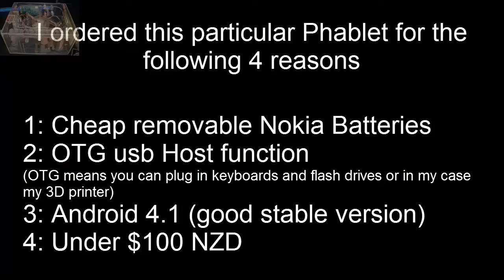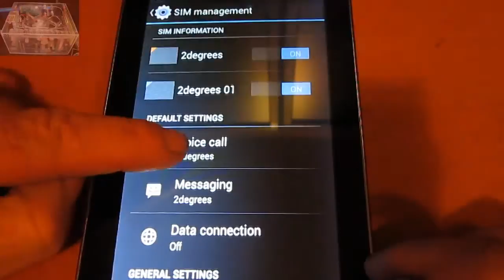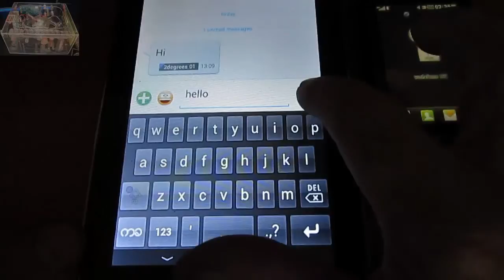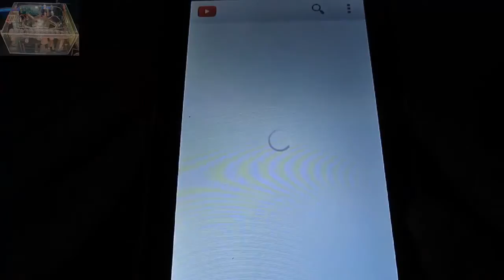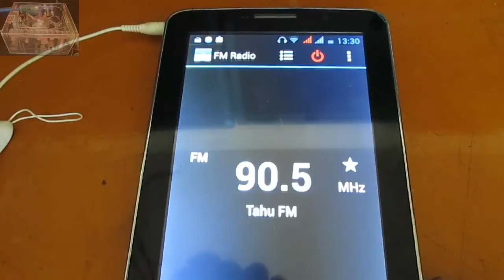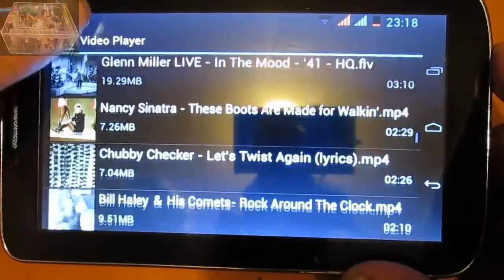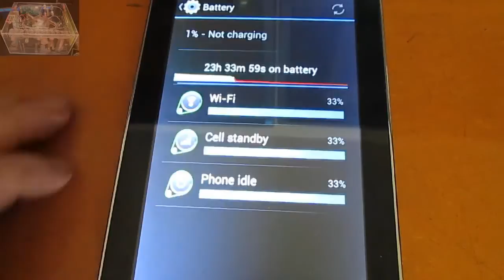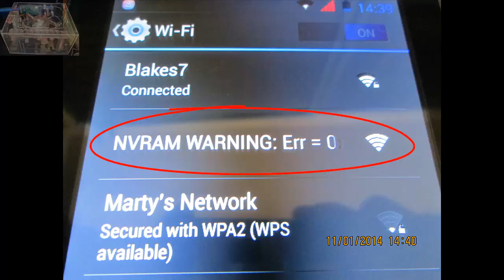7" FXD M8 Phablet Phone Tablet MTK6515 MTK6572 Dual sim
I purchased this FXD to replace the Bassoon P1000 which turned out not to have OTG, but as I discovered this one does not have OTG either due to the CPU being upgraded just like the JXD and Bassoon Phablets.

FXD do not have any firmware on there web site but because it is identical to the Bassoon P1000, the Bassoon firmware should work should the need arise.

I contacted FXD to ask about firmware and the CPU upgrade and some technical questions but was disappointed by the response which was to send me a malware infected email which my anti virus software was able to block. Personally I would recommend staying away from FXD products. If you are looking for a phablet like this then get the Bassoon P1000 but remember, no OTG host function.